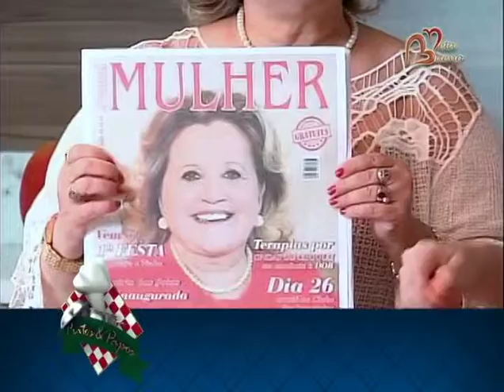Pratos e Papos - Léia Nunes (Mundo das Astes)